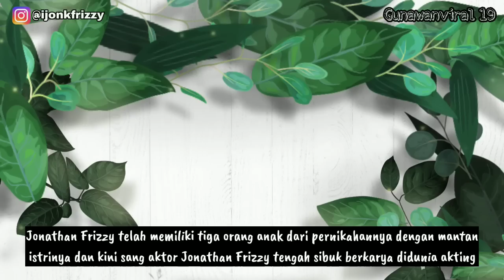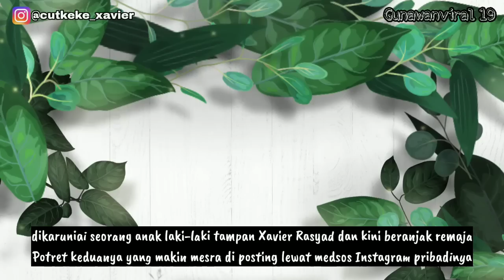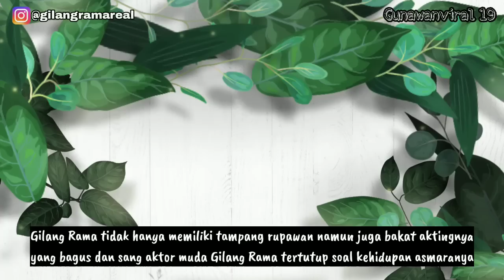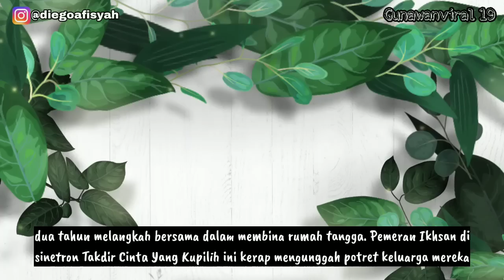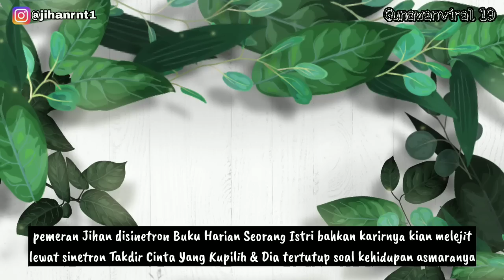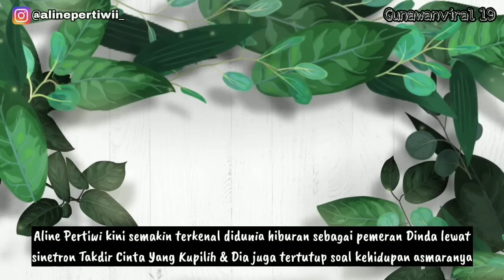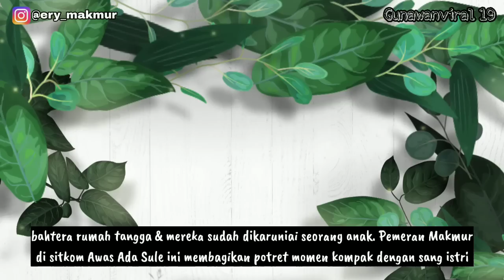PASANGAN ASLI 17 PEMERAN SINETRON TAKDIR CINTA YANG KUPILIH SCTV 2022 UPDATE PALING TERBARU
Sinetron Yang dibintangi oleh Alisia Rininta, Randy Pangalila, Jonathan Frizzy dan Dinda Kirana dan pemain tersebut sukses didapuk sebagai bintang utama disinetron Takdir Cinta Yang Kupilih SCTV dan telah berhasil mendapat perhatian dari penggemarnya bahkan saat ini sukses menjadi salah satu tontonan favorit di tanah air. Bagitu juga dengan kehidupan asmaranya pemeran sinetron Takdir Cinta Yang Kupilih SCTV. Ada aktor menikah dengan bule cantik asal Kanada dan ada aktor menikah dengan bule cantik asal Belarusia. Siapa sajakah pasangan pemeran sinetron Takdir Cinta Yang Kupilih SCTV???
Lansung nonton guys tanpa skip videonya ya guys!